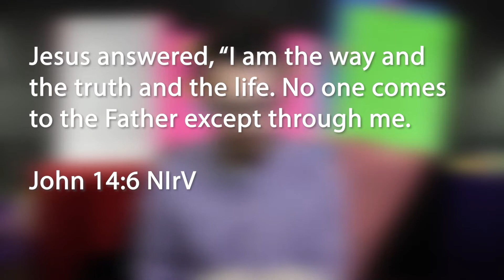Elementary Lesson 10/25/20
Pastor Matt talks about the tribulation... let's learn about what the Bible says about how rough the Last Days are going to get! We don't need to worry though, because even when times get tough we can trust that God's word is enough.